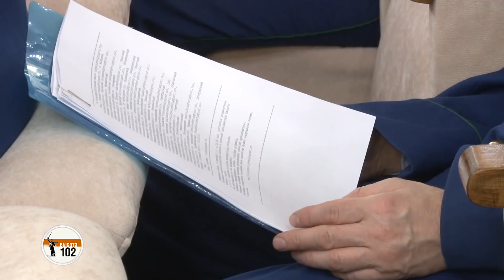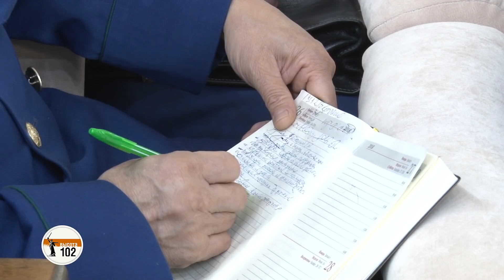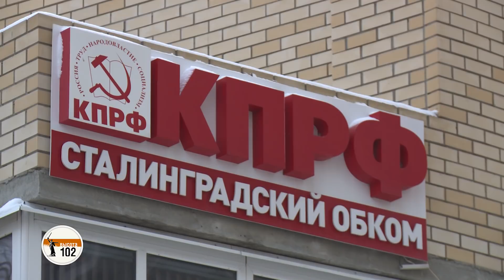«Высота 102»ТВ: В Волгограде пенсионеры проходят спецподготовку по борьбе с мошенниками